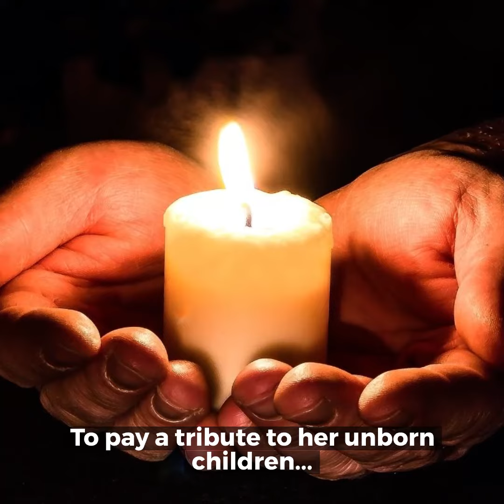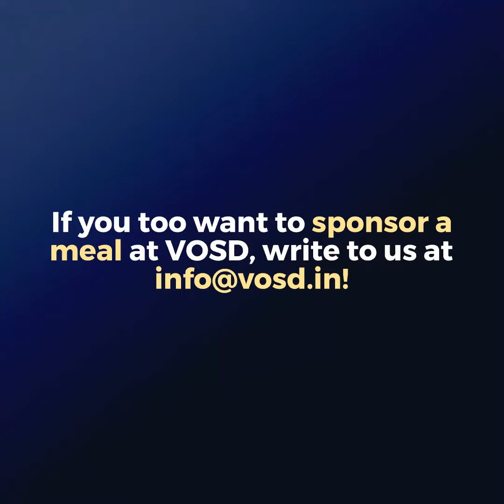Samhitha pays a tribute to her unborn twins | Sponsor a Meal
17th DECEMBER, 2022 – DEEPEST CONDOLENCES TO SAMHITHA WHO SPONSORED A MEAL AT VOSD IN MEMORY OF HER UNBORN TWINS

We were heartbroken to receive an email on our helpdesk from Samhitha – she wrote to us that she lost her unborn twins in her 19th weeks of pregnancy. While this must have left her devastated, we’re so honoured that she chose to sponsor a meal at VOSD for our dogs in memory of her precious children.

There are no words to explain the trauma this mother might have felt, but we sincerely pray to the universe and god that she finds comfort and the support of her loved ones to overcome this loss. Our dogs send Samhitha loads of love and kisses, and promise her that better times will come very soon.

If you wish to soothe your aching soul after the loss of a loved one, sponsor a meal for hundreds of rescued senior & special needs dogs – helping others in your time of difficulty is sure to ease your pain at least a bit.